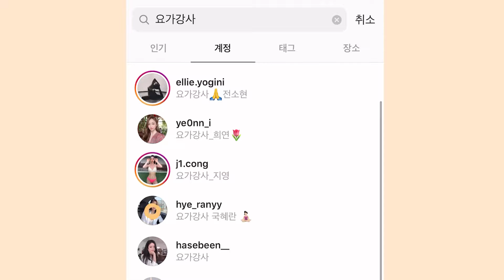두통&근육통 3가지 목 스트레칭! [홈트레이닝 핏분]